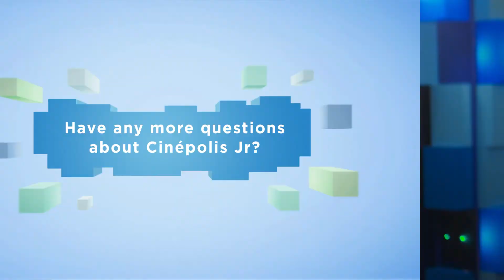Cinépolis Junior FAQ'S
Questions? We're here to help!